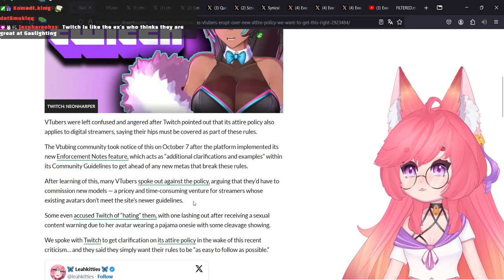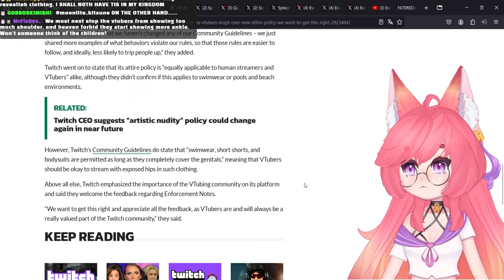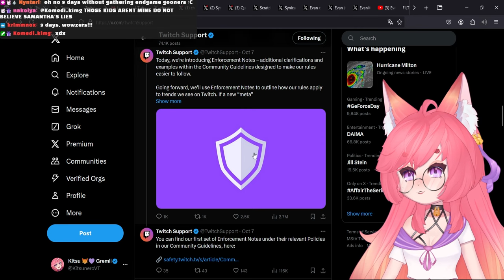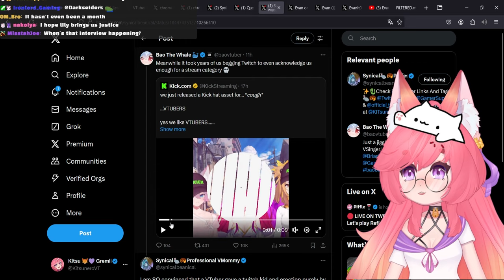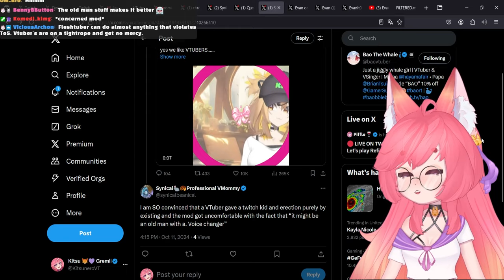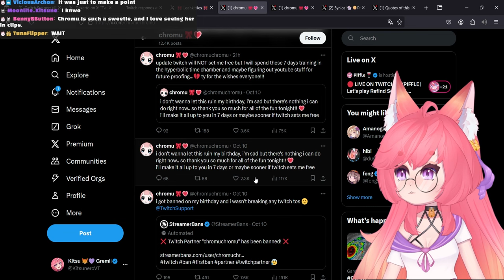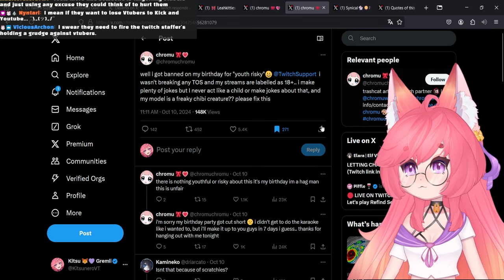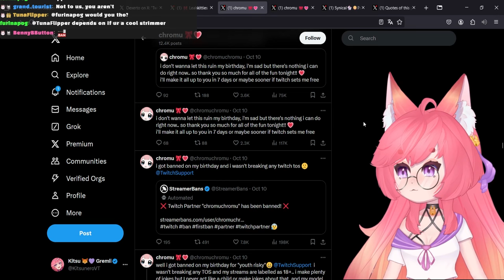The Twitch Vtuber Situation Gets Worse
Yup, this is ridicoulus.